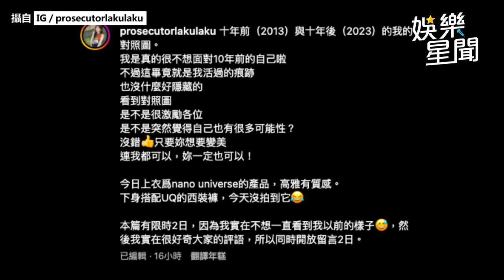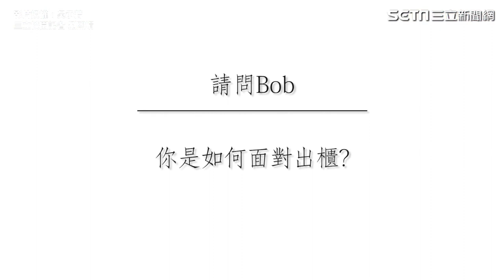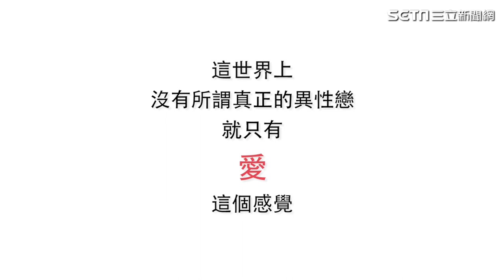「最美檢察官」首曝男兒身婚紗照！與愛妻變閨蜜曝心路歷程｜三立娛樂星聞